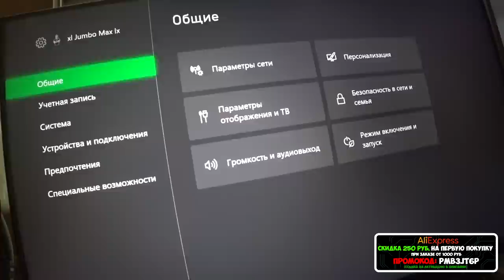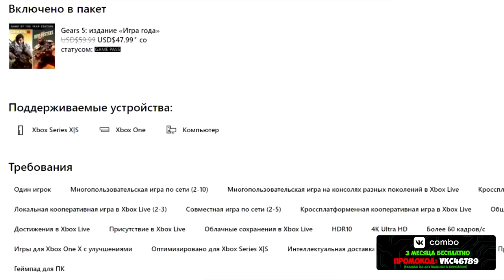ВКЛЮЧИЛ 120FPS НА XBOX SERIES X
В этом видео расскажу про 120 кадров в секунду на Xbox Series X, расскажу каковы ощущения, какие игры поддерживаются и т.д.